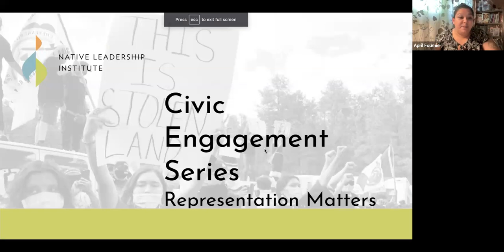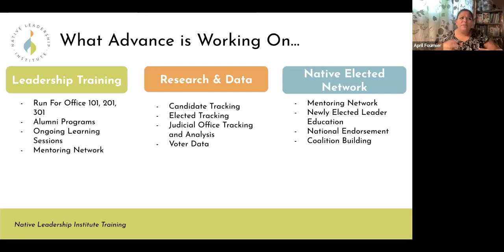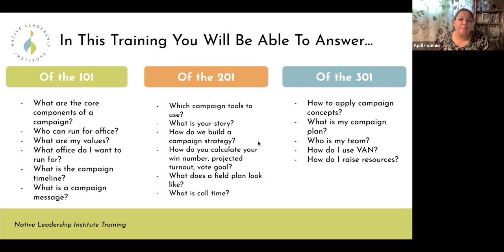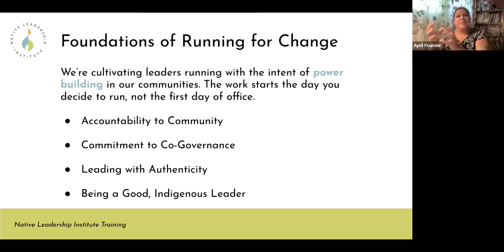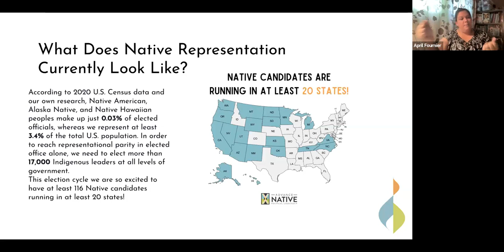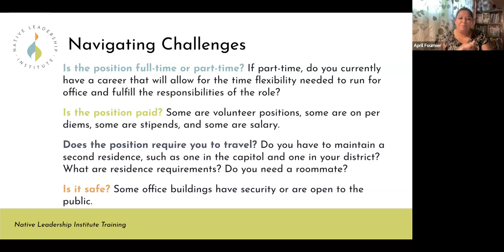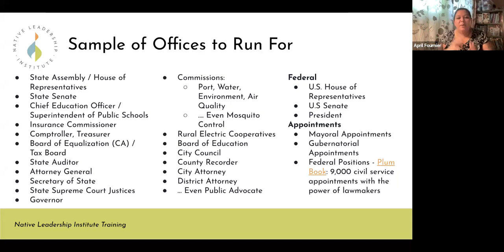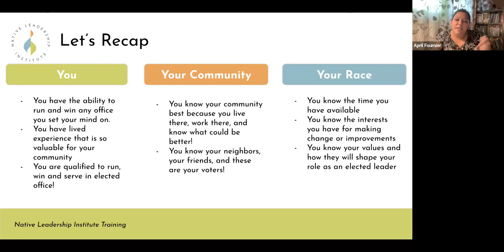Civic Engagement Speaker Series with April Fournier (Navajo)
April April Fournier (Navajo) is the National Program Manager with Advance Native Political Leadership. She is currently serving as an at-large councilor on the city council in Portland, Maine, the first Native woman to serve in that office. She talks with us about her journey to political office and community organizing.